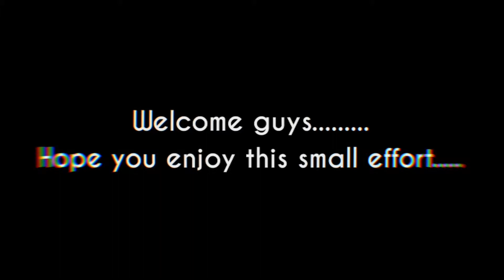Tokyo Drift X Temperature ✌ | ＩｒａＤｅｕｓ| BGMI Montage #33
Hello Doston,

Do like the video and motivate me to bring up more such Videos.

Just a 17 yr old guy improving his gaming skills...

None of the audio piece used in this video belongs to me.

Device:-J7 pro, Tab s6 lite [  ipad thodi hai brooo:(  ]
"Ganda lag hota hai"

Ignore kro just like ur crush does. 😂😂😂✌